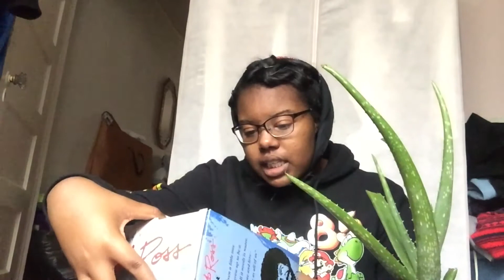I Killed My Bob Ross Chai Pet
He dead rip

Instagram: @scribblibits and @scribblibitspam

hope y'all live your best life see you next vid!!!